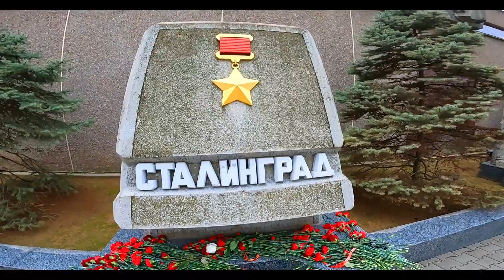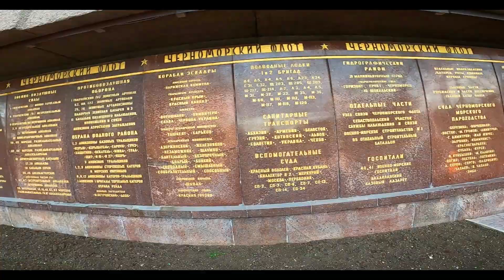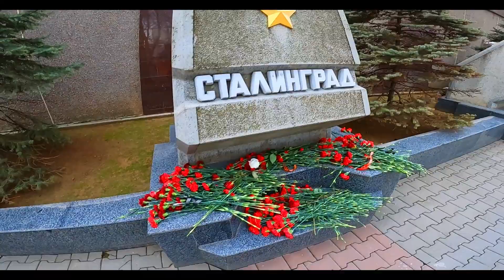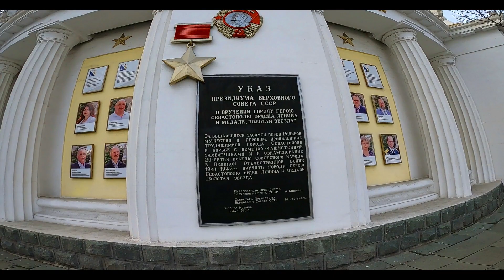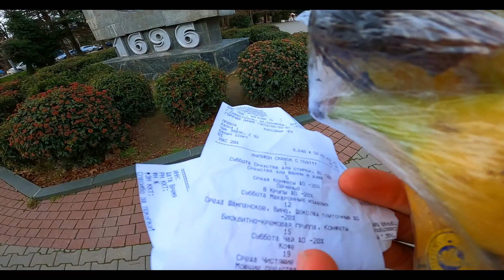Севастополь. КРЫМ. Набережная Севастополя. Площадь Нахимова в Севастополе. Тур по Крыму. Крым 2020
КРЫМ. Севастополь. Набережная Севастополя. Площадь Нахимова в Севастополе. Тур по Крыму. Крым 2020

Севастополь Памятник солдату и матросу

Это канал о ПЕРЕЕЗДЕ, о  ЖИЗНИ и ОТДЫХЕ в Крыму! Снимаю видео о том, как я переехала из Северных городов Тюменской области на ПМЖ в Крым, снимаю видео о своей жизни у моря,  об отдыхе в Крыму, показываем Вам красивые места Крыма, также снимаем обзоры кафе, ресторанов и других мест отдыха и др. достопримечательностей курорта!